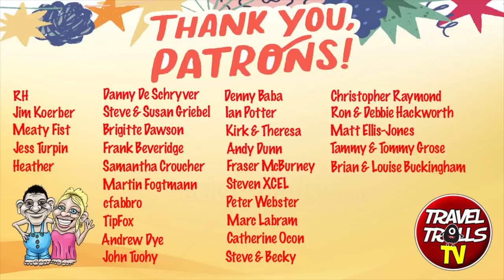What Goodies Did We Get At The National Camping Show 2021?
Let us show you our haul from the National Camping Show 2021 and the exciting new products we have to review this week. On top of that we have a special box to open which was given to us at the show by a very kind viewer.